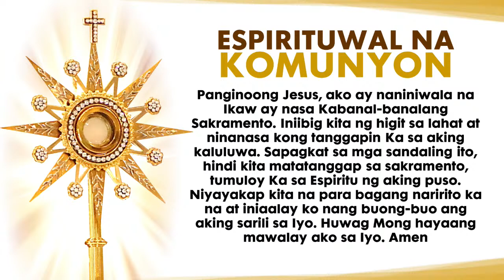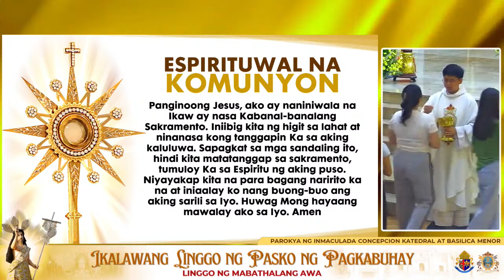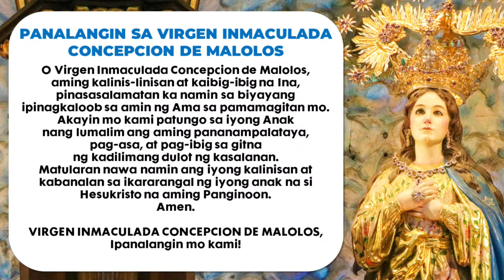04.07.2024 | BANAL NA MISA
07 ABRIL 2024

IKALAWANG LINGGO NG PASKO NG PAGKABUHAY
Linggo ng Mabathalang Awa

(PAALALA: Ang ONLINE MASS ay hindi dapat maging sanhi upang mapalitan ang kahalagahan ng Banal na Misa. Mas mahalaga pa rin po ang pagdalo sa Misa. Kaya ang mga parokyano at mananampalataya ay dapat pa ring magsimba sa kani-kanilang simbahan. Ang Live streaming ay para sa mga tao na dahil sa sakit, hindi makadalo sa Misa; o sa mga taong dahil sa kanilang lokasyon, ay hindi magkaroon ng pagkakataong makapagsimba at para sa mga OFW's.)